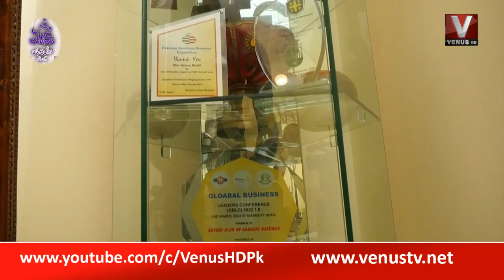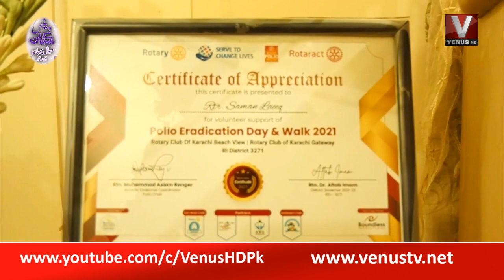|| Venus Kay Mehman || VenusHD || 17-9-2022 ||